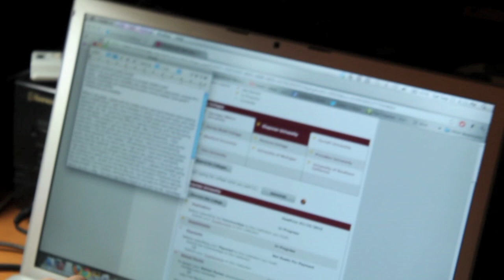Everlasting Memories-Chapman Film School Video